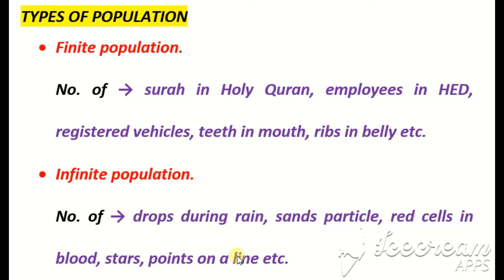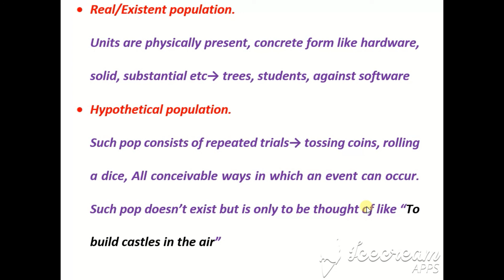Types of Population in Statistics😉 very important❤ Urdu🇵🇰 Hindi🇮🇳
I HAVE DISCUSSED ALL THE TYPES OF STATISTICAL POPULATION WHICH IS VERY IMPORTANT FOR THE STUDENTS & LOVERS OF STATISTICS.
I HAVE ELUCIDATED EACH TYPE WITH THE HELP OF SIMPLEST AND ROUTINE LIFE CONCERNED EXAMPLES.
I DO HOPE YOU WILL LEARN AND ENJOY MY TINY PIECE OF ATTEMPT.